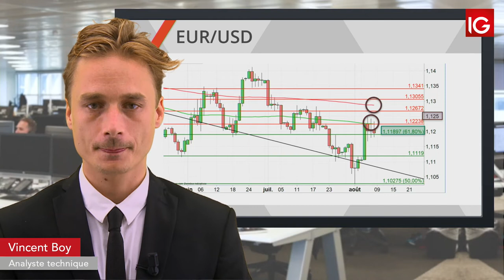Bourse - EURUSD, toujours hésitant/ - IG 09.08.2019